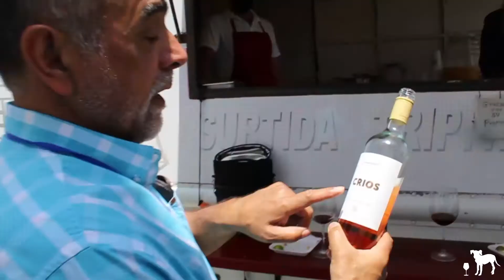Maridaje Callejero | Tacos de Carnitas "El Chori"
“Tacos El Chori”, mejor conocidos como “el tres y un agua”. Llevamos un Rosè de Malbec 🇦🇷 y un Pinot Noir Ceja de Carneros 🇺🇸. Ambos súper interesantes con los tacos de carnitas. 🐷 🍷